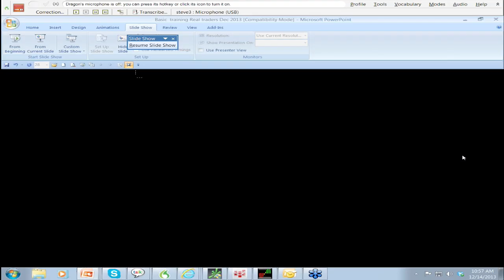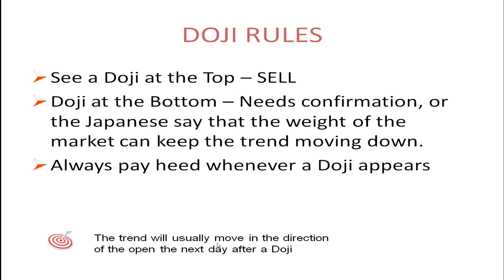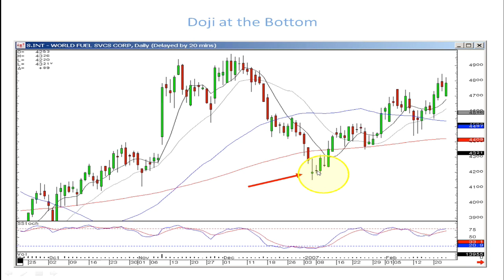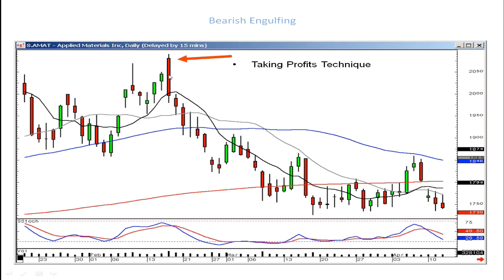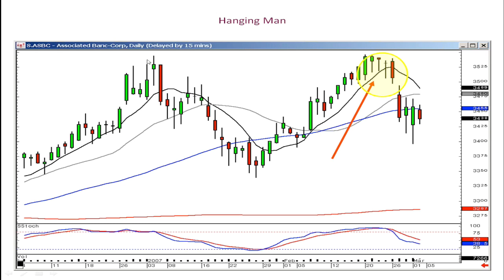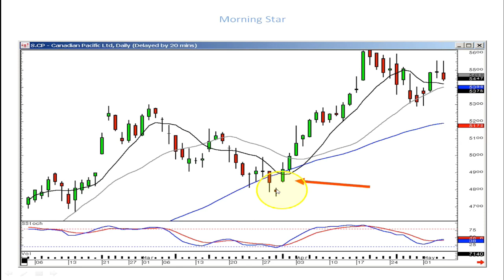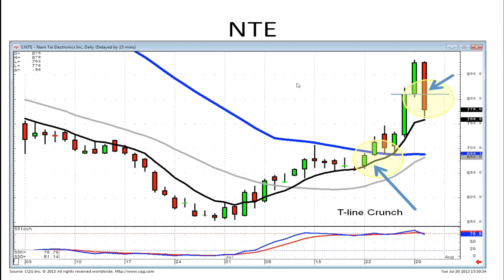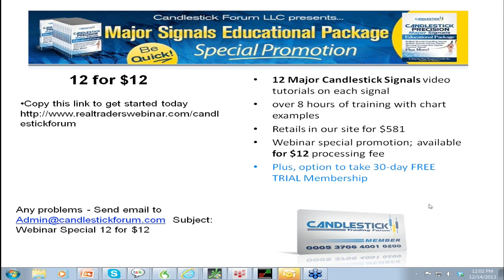CandleStick Day Trading Strategies By Stephen Bigalow | Real Traders Webinar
CandleStick Day Trading Strategies By CandleStick Forum... To Sign Up For FREE Live Event Like This One